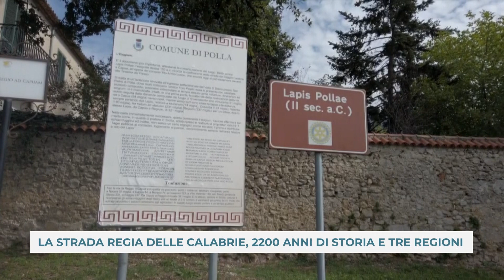LA STRADA REGIA DELLE CALABRIE, 2200 ANNI DI STORIA E TRE REGIONI